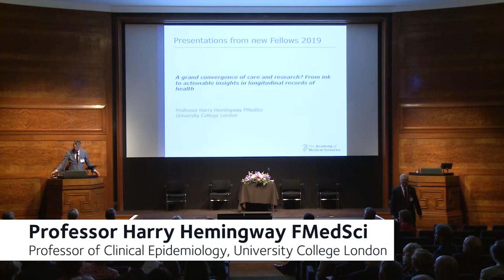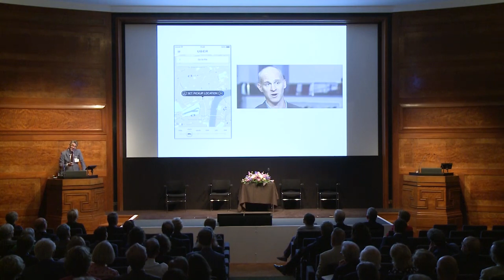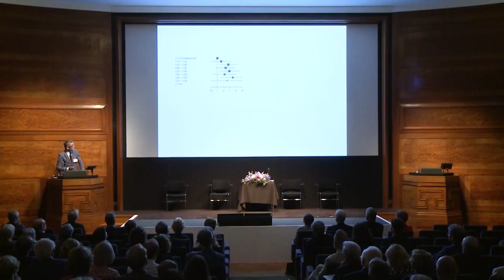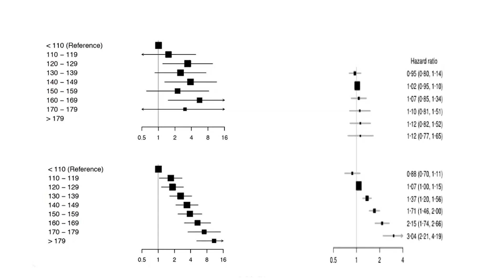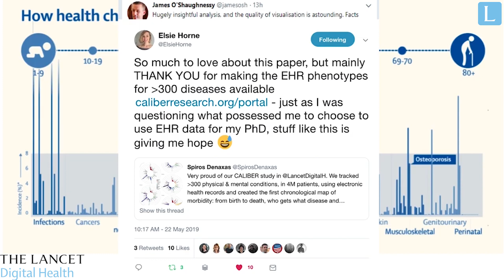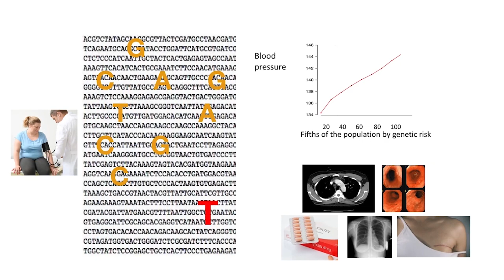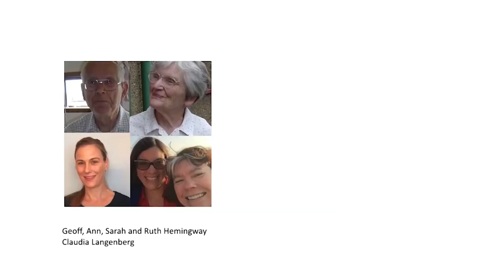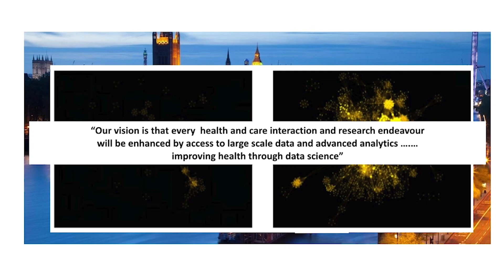Electronic health records and big data: the future of medical research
How can we learn from population health data to improve care for an individual patient?

Professor Harry Hemingway explains his work using informatics and data science to exploit large-scale health record resources. Through understanding patterns in the whole population, he explains how this can be translated into new knowledge for how to improve quality of care for a single person - such as how previous patients like them have responded to drugs or treatments.

His research group joins up data from electronic health records and other sources across the NHS using cutting edge big data processing methods. The insights gained from this epidemiological work inform clinical practice guidelines and policy affecting the health of millions of people.

Professor Hemingway is Professor of Clinical Epidemiology at University College London. He gave this presentation 'A grand convergence of care and research? From ink to actionable insights in longitudinal records of health' as part of the Academy of Medical Sciences New Fellow's Admissions Day 2019, held on 26 June. On this day, the Academy welcomed 57 Fellows for their formal admission.

Read more about digital health from The Lancet, who produced some of the animations shown in this presentation